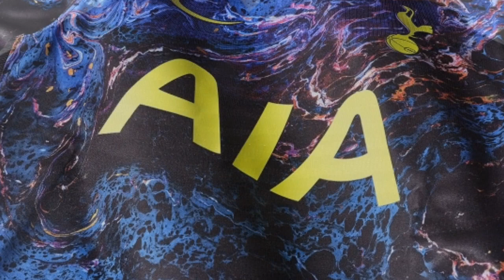TOTTENHAM HOTSPUR NEW AWAY KIT 2021/22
Tottenham Hotspur released their all new Nike away kit 2021/22. This kit is made out of 100% recycled fabric.